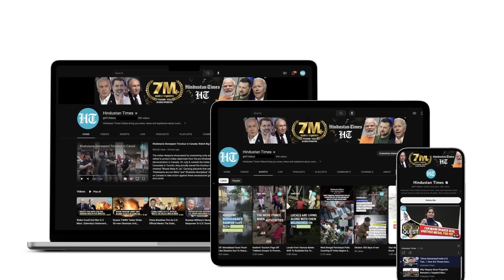Netanyahu’s Big Admission After Hezbollah Kills 8 Soldiers In Lebanon: ‘Israel Is In Tough War’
Israeli PM Benjamin Netanyahu reacted to IDF losses in its Lebanon ground invasion. Netanyahu, in a video message on Oct 2, admitted that Israel is in 'midst of a tough war'. Netanyahu's comments came after IDF's death toll in Lebanon operation increased to eight. Watch for more.

INTERNATIONAL NEWS